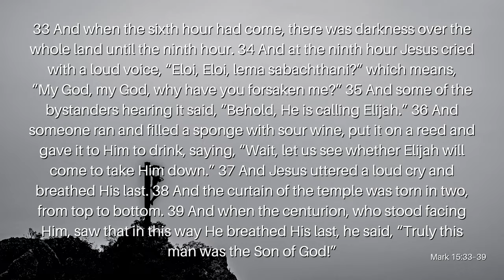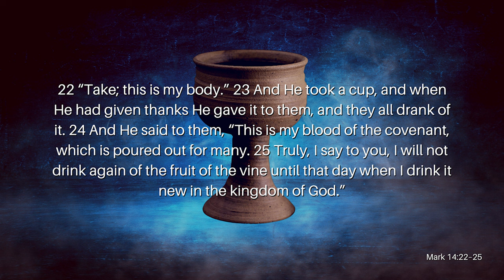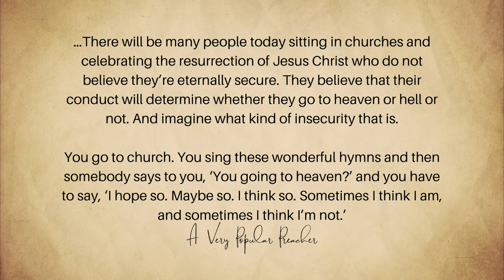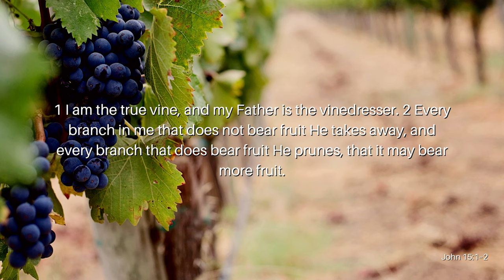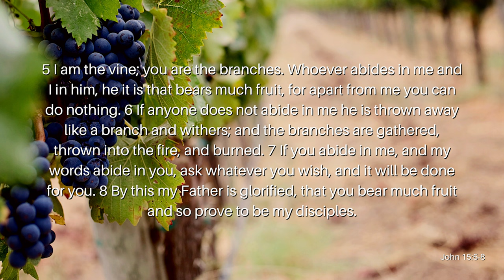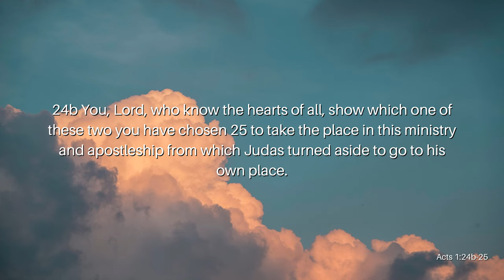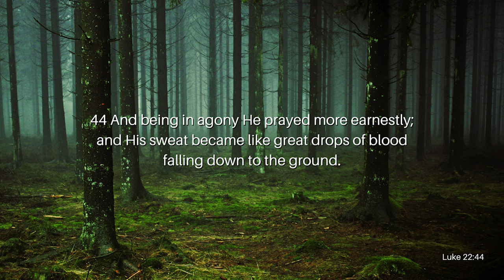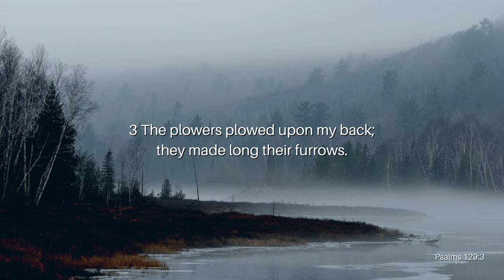The High Price That Jesus Paid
Sometimes it’s easy to take for granted what Jesus did for us on the cross. We’re mere humans who are quick to forget. In some cases, many of us are lied to and told that our actions cannot impact our salvation. We’re told that healing, gifts of the Spirit, and abundant life is no longer for us. So, what was the purpose of Jesus’ sacrifice if all that He did wasn’t for us? Join Reverend Kenny Yates as he opens our eyes to the great price our Savior paid for us in his powerful and sobering Easter Sunday message, The High Price That Jesus Paid.

Verses Used:
Mark 15:33-39
Mark 14:36
Mark 14:22-25
John 3:16
John 15:1-8
John 15:10
Acts 1:24b-25
Luke 22:44